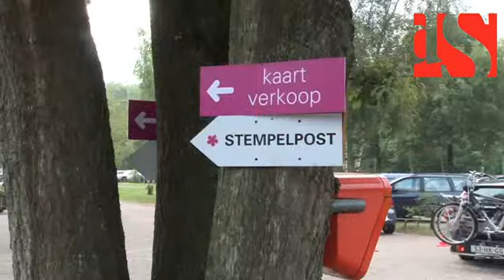Lezersvideo: Vechtdal Fietsvierdaagse 2013 dag 2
Dit jaar wordt voor de vijftiende keer de Vechtdal Fietsvierdaagse gereden. Dat betekent vier dagen lang genieten van het mooie Vechtdal. En genoten wordt er, door zo'n 5000 fietsliefhebbers afkomstig uit heel Nederland. Bron: Vechtdal Fietsvierdaagse